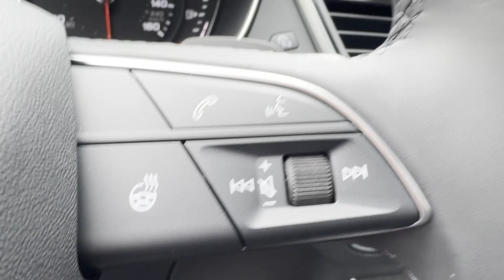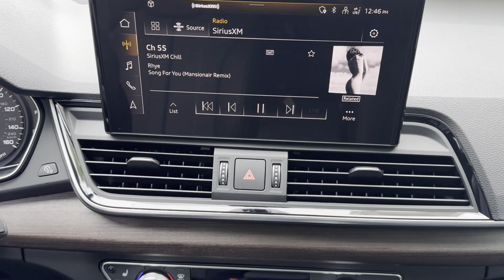2024 Audi Q5 S line Premium Bridgewater, Somerville, Mechanicsville, Bradley Gardens, Raritan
2024 Audi Q5 S line Premium WA1GAAFYXR2127686 Video

This 2024 Audi Q5 S line Premium is full of phenomenal features such as: